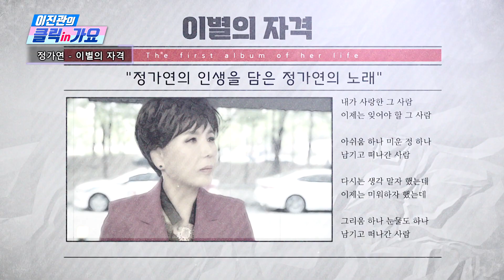이진관의 클릭인가요 5회(수니,유지나,유성호,정가연,이선진,노애경,장영주,배용,박경숙,박일준,윤미,김대부,김성호)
-가요TV 채널안내 -
KT 143번 / LG U+ 153번
서경방송 96번 제주방송 160번 / CMB 58-3번